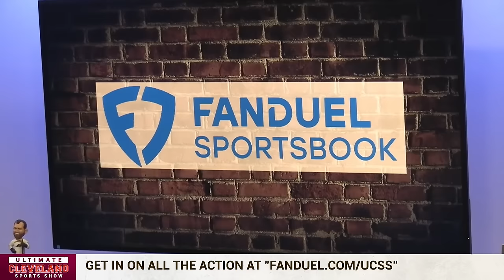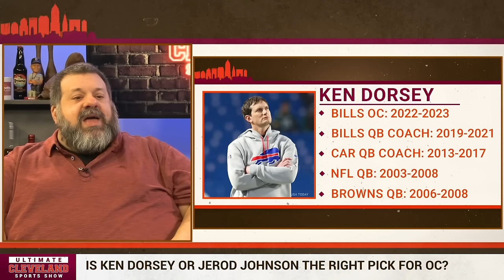Jerrod Johnson and Ken Dorsey emerge as the latest Cleveland Browns OC candidates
Houston Texans QB Coach Jerrod Johnson and former Buffalo Bills OC Ken Dorsey are the latest names to emerge as candidates to be the Cleveland Browns next OC.

Jerrod Johnson is a former duel-threat QB who helped lead CJ Stroud to a fantastic rookie year. Ken Dorsey was instrumental in the early development of Bills' QB Josh Allen and was fired mid-season.

Last week, the Browns interviewed Seattle OL coach Andy Dickerson for the position.

Of the 3 candidates we know to be in the running thus far, who is the best pick to be the team's OC in 2024?